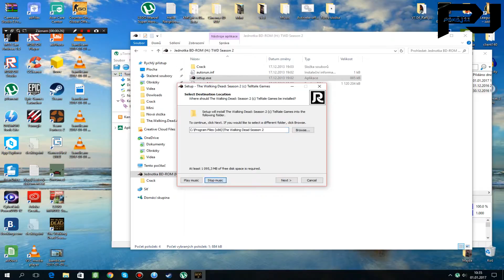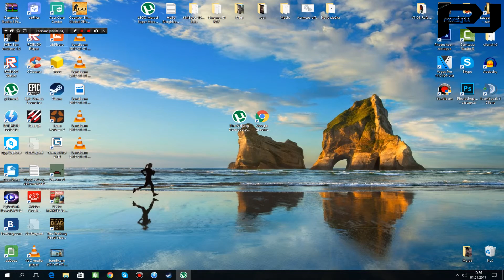Jak stáhnout The Walking Dead: Season 2 1 [Tutorial]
▬▬▬▬▬▬▬▬▬👇▶ V popisku ◀👇▬▬▬▬▬▬▬▬▬
koment
Sdílet

MINIMÁLNÍ:
⚫Operační systém: Windows XP Service Pack 3
⚫Procesor: Core 2 Duo 2GHz or equivalent
⚫Paměť: 3 GB RAM
⚫Grafická karta: ATI or NVidia card w/ 512 MB RAM
⚫DirectX: Verze 9.0c
⚫Pevný disk: 2 GB volného místa
⚫Zvuková karta: Direct X 9.0c sound device
⚫Dodatečné poznámky: Not recommended for Intel integrated graphics
Skype : kulomet6    ◄ zde se řeší problémy 😃